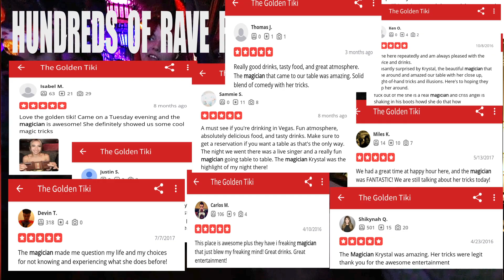Mentalism and Magician KL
Please contact Echelon Events Group for more info.